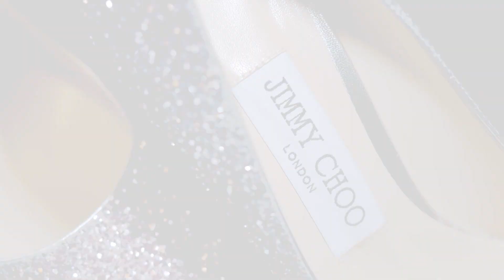Ming Xuan + Jia Xuan | ROM Highlight video 💍 Actual Wedding Day Singapore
Singapore Wedding Videography TheVisualChaps
@hotelfortcanning7032 Hotel Fort Canning